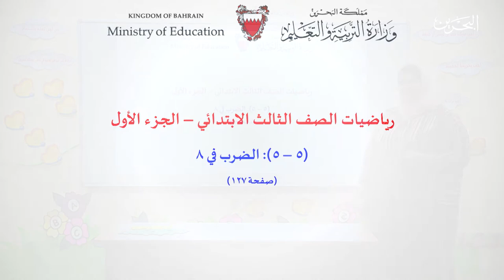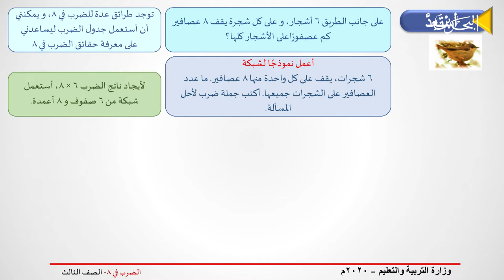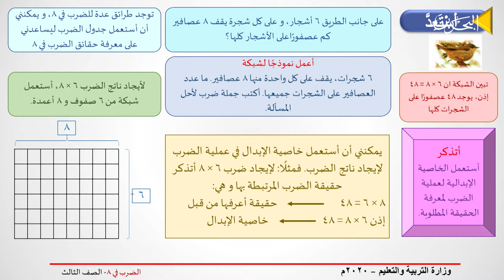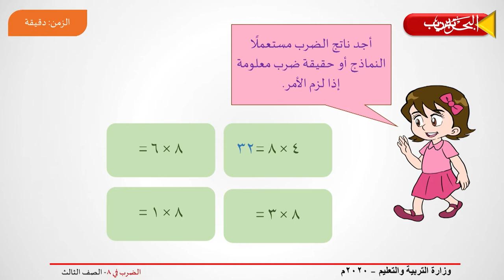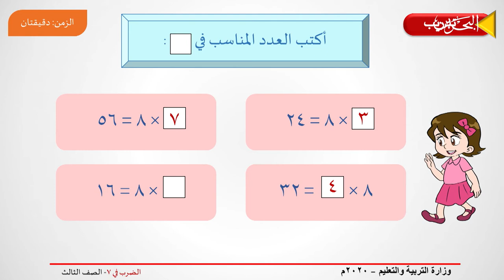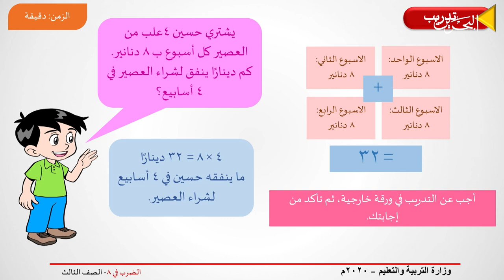الرياضيات للصف الثالث الابتدائي الجزء الأول | الضرب ف 8